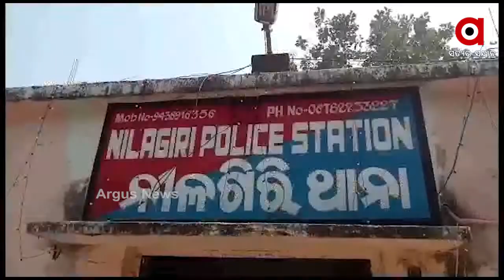ପୁରୀରୁ ଫେରୁଥିବା ବେଳେ ଯୁବକଙ୍କ ପ୍ରାଣ ଗଲା ....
ପୁରୀରୁ ଫେରୁଥିବା ବେଳେ ଯୁବକଙ୍କ ପ୍ରାଣ ଗଲା। ନୀଳଗିରି ଥାନା ଅଧିନ ନିମ୍ବପାଳ ଛକରେ ଘଟିଛି ଘଟଣା।5 ଜଣ ସାଙ୍ଗ ସହ ଗତକାଲି ରାତ୍ରରେ ଏକ କାର ଯୋଗେ ଫେରୁଥିବା ବେଳେ ହଠାତ ଅସୁସ୍ଥ ହୋଇଥିଲେ ଯୁବକ। ତାଙ୍କୁ ନୀଳଗିରି ମେଡ଼ିକାଲ ଆଣିଥିଲେ ହେଁ ଡାକ୍ତର ତାଙ୍କୁ ମୃତ ଘୋଷଣା କରିଛନ୍ତି .